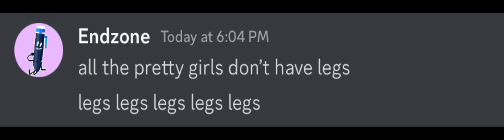DISCORD OUT OF CONTEXT